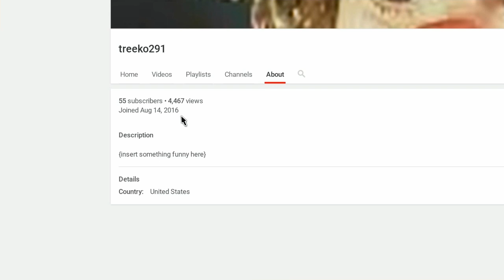3 years anaversery